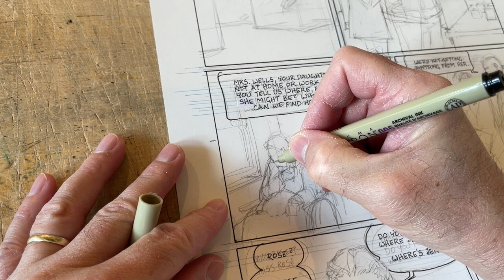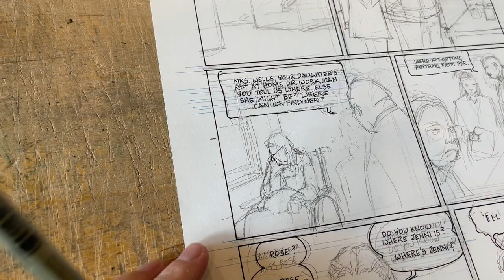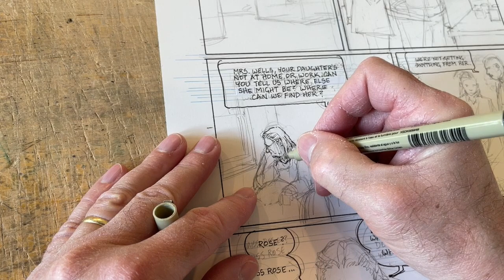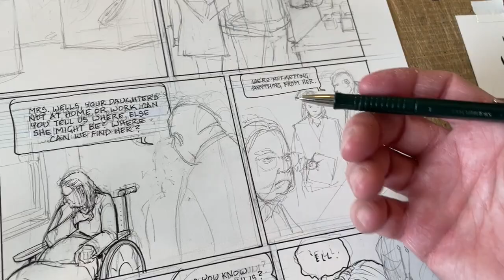How To Ink Your Pencil Drawing. It's Not Tracing! —Terry Moore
It's Studio Sunday October 10, 2021 with Terry and Robyn Moore!

Today's HOT SEAT Question:
1. Where is the Strangers In Paradise novel?

2. How do you work through times when you're uninspired? And how do you draw cool hair?

ART TIME
I pencil and ink my own comic book series. So I pencil looser than if I were drawing for another artist to ink it. Here is how I pencil for myself, what visual cues I make sure to indicate and how I then ink on top of this loose road map. It's different than working with a comic book team, but it's also faster!

Books by Terry:
Serial, Strangers In Paradise, SIP Kids, Echo, Rachel Rising, Motor Girl, SiP XXV, Five Years, Ever, Terry Moore's How To Draw.